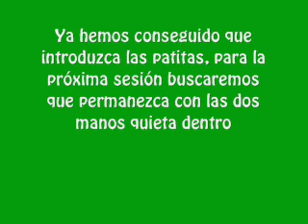101 COSAS QUE HACER CON UNA CAJA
Mediante la utilización del clicker se puede estimular mentalmente al perro, estos juegos ayudan a reforzar el vínculo con su dueño y a ejercitarlos mentalmente, ganando seguridad y autoestima.
No hace falta buscar ejercicios complejos o con una finalidad concreta. Con una simple caja se pueden hacer 1000 cosas que se nos ocurran, podemos idearnos que se suba encima, que se meta dentro, que la transporte, que meta cosas, etc. lo que nos de nuestra imaginación y la de nuestro perro.
En este caso es la primera sesión de Luni con la caja, mi idea es que meta sus dos manitas dentro.